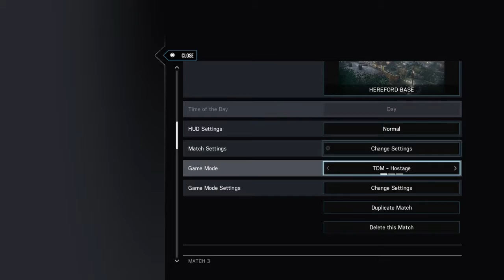R6®: my updated Rainbow Map lists* | Overwatch Troubles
I update my 2017 R6 customs listings. Meanwhile, on Overwatch, a try hard befriends me after tbagging too damn much.
*[Meanwhile back at T.A.C.T™ Inc.]*